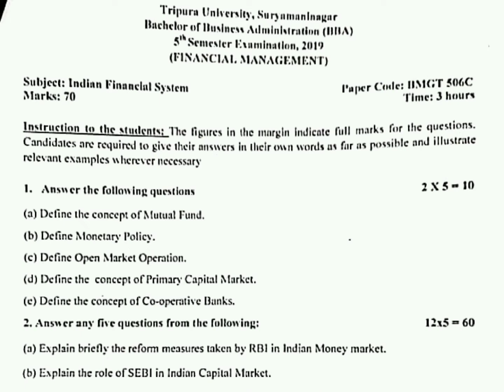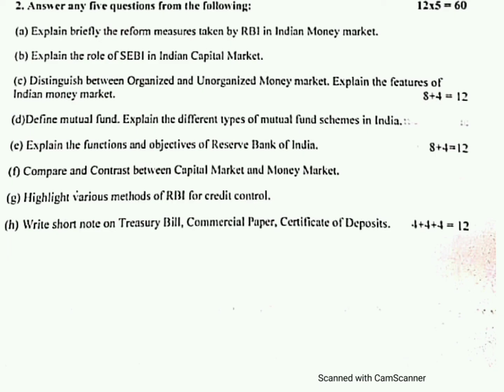Indian Financial System 5th Semester Financial Management 2019 B.B.A. Tripura University